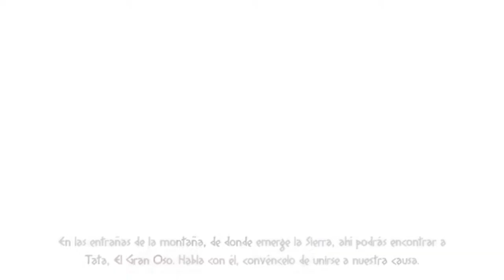Mil batallas contra hombres campamochas! - Ep.3 - Mulaka